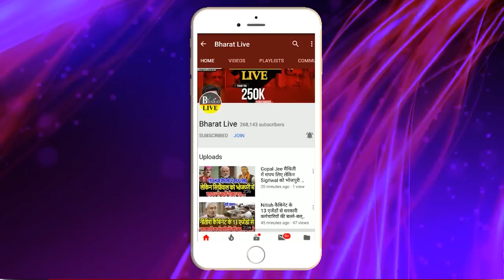ये तो होना ही था -मोदी के प्लान हैट्रिक में फील्डिंग करेंगेनीतीश बाबू, प्लान सेट, हां का इंतजार !